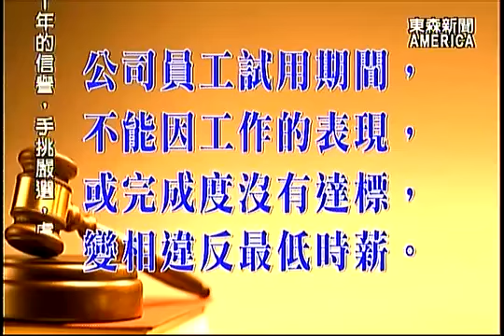美國律師 ‪#‎蔣佩芳‬ 談 ‪#‎工資法‬ ‪#‎實習生‬ 與 ‪#‎虐待‬員工 - 法律你最大 - 06/03/2015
延續上一集，為觀眾朋友講解，美國勞工法，有關加班、休假與請假的規定後，迎接暑假實­習熱潮，包括工資與工作場所，分別有哪些法規，需要華人公司和實習生，雙方特別注意? 東森新聞「法律你最大」單元，繼續請來美國勞工法專家，蔣佩芳律師，幫觀眾詳細說明。